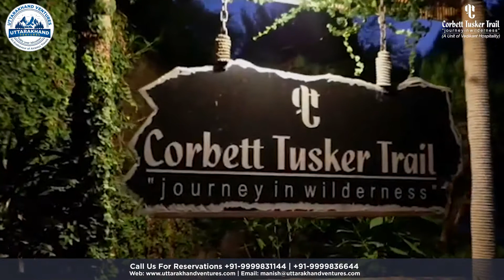Tusker Trail || Jim Corbett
Uttarakhand Ventures is the perfect choice one makes when a person is looking to go to a holiday. Here we will conceive the idea for you, do planning for you, make the bookings for you, and watch for you till you reach back home happy contended and safe.